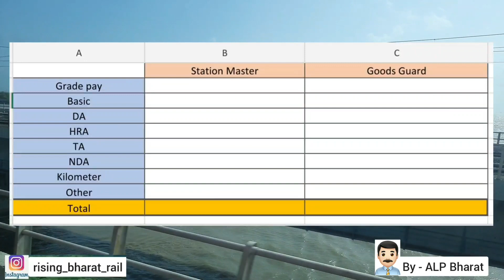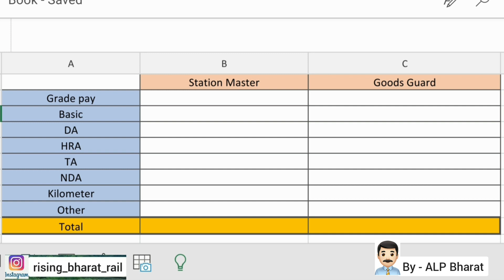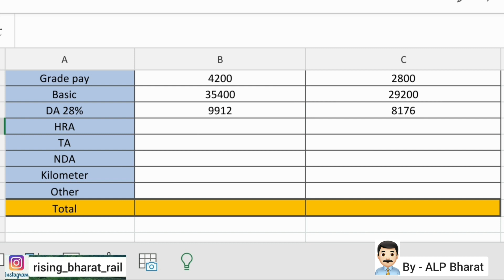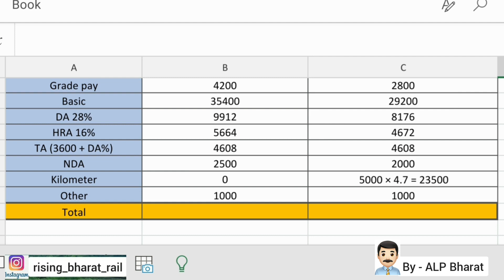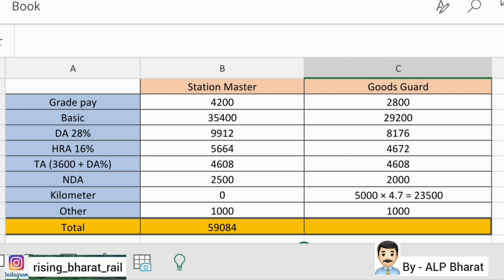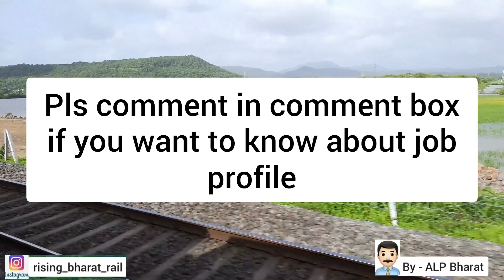New Salary Station master vs Goods Guard in Indian Railway | After DA hike to 28%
link